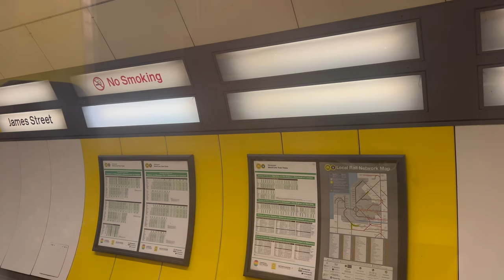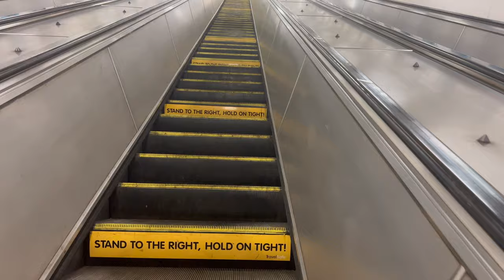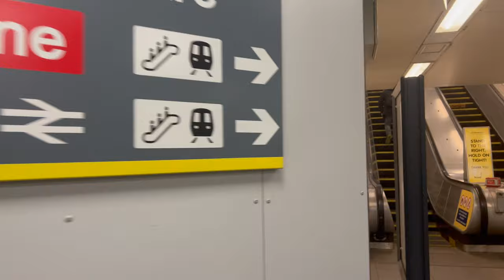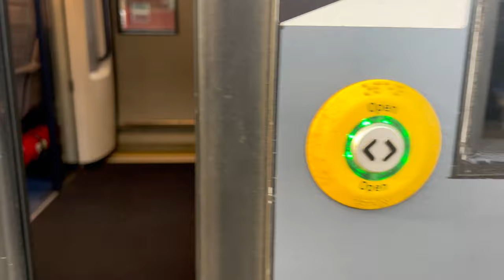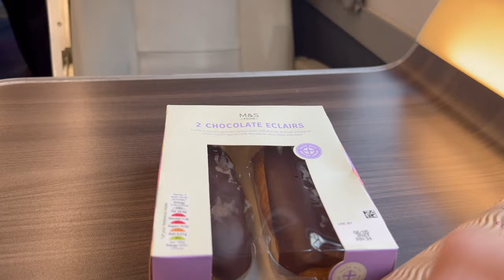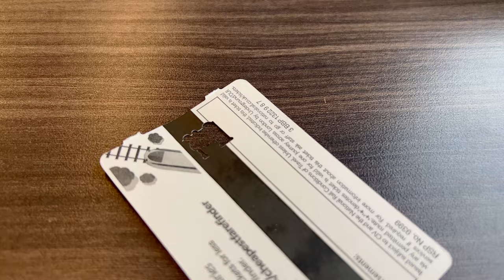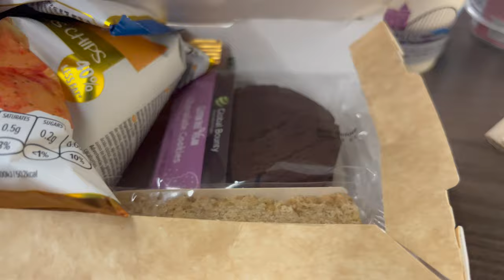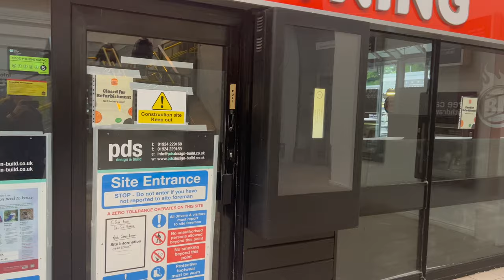A MAMMOTH Trip Home!! - Ellesmere Port - Liverpool Lime Street - Sheffield - Derby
Why go home the same way when you can go the LONG way round!!

Travelling on the PEP to Liverpool, then Trans Pennine Express in First Class to Sheffield, and then Cross Country Voyager to Derby!

Welcome to the NEW Channel, Train Real World, dedicated to train journeys across the UK and more!

You may have watched MegaSim over the years, but now the REAL train videos will be here!

►I Use TrainPal for all my train tickets, here is a link to save £8 on tickets!